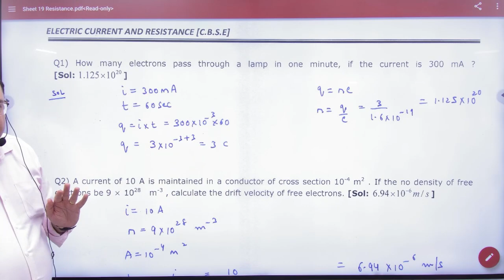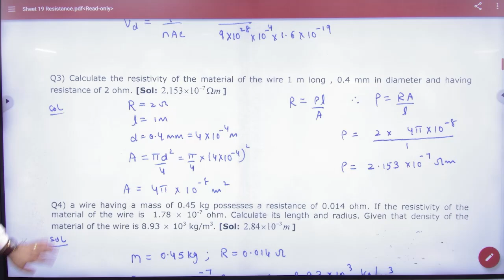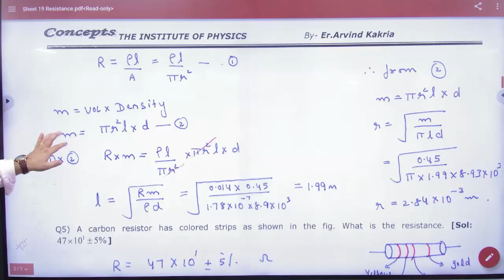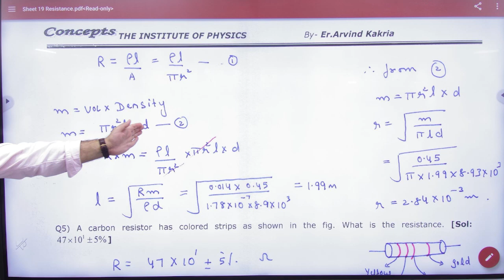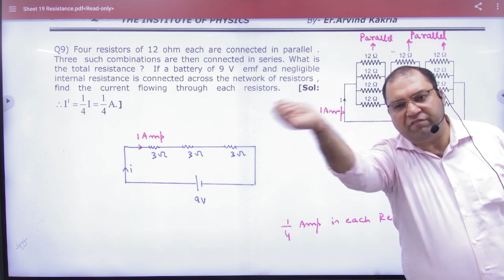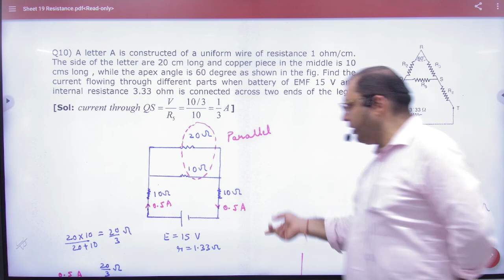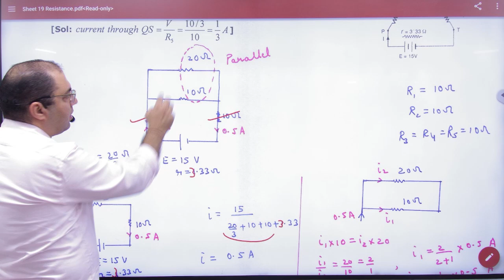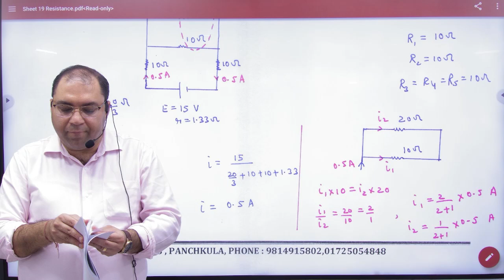8 Subjective sheet 19 Resistance